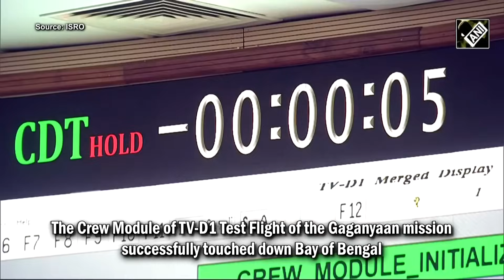Gaganyaan Mission: Crew Module of TV-D1 Test Flight successfully touches down Bay of Bengal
After the initial glitch, the Gaganyaan TV-D1 mission was successfully launched from Sriharikota on Oct 21. The Crew Module of TV-D1 Test Flight of the Gaganyaan mission successfully touched down Bay of Bengal. Initially, the launch of Gaganyaan mission was scheduled for 8:00 AM, but was postponed due to bad weather. Later, the first lift-off attempt failed because engine ignition could not happen in a nominal course. After the successful touched down of the crew escape module, ISRO Chief S Somanath congratulated scientists. Gaganyaan project envisages demonstration of human spaceflight capability by launching a crew of 3 members to an orbit of 400 km.